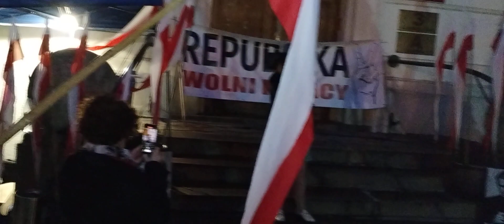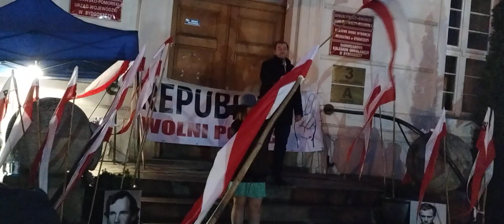Manifestacja Polaków 16.03.24 Bydgoszcz, patriotyczna piosenka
Piosenka pod tytułem "Szept murów"